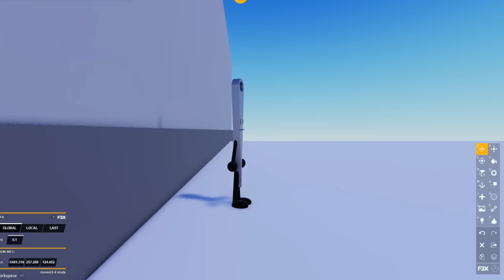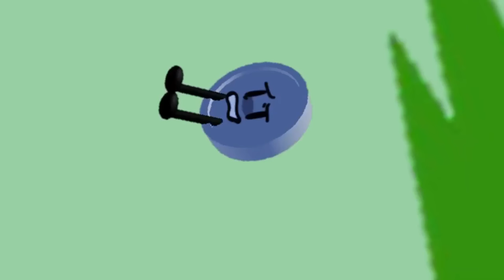BFDI:TPOT 2: The Worst Day of Builderman's Life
This video took me months to make, a like and sub so that YouTube pushes this video out to more people would be greatly appreciated!

“We had to put BFB in Roblox quality due to budget cuts”

Fun Fact: (it took 11 hours for me to edit this video 💀)

Setup I use to record
OBS Studio (to record)
Capcut (to edit)

0:00 - Beginning
2:14 - Cake at Stake
8:42 - Challenge
34:18 - Results